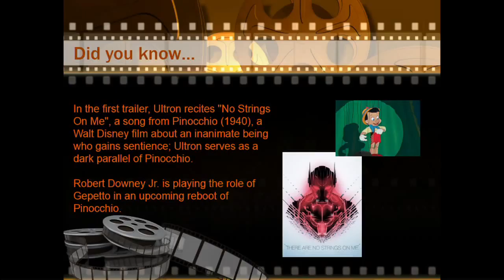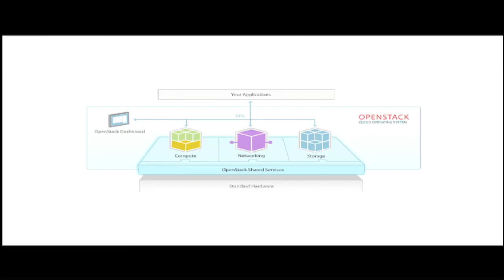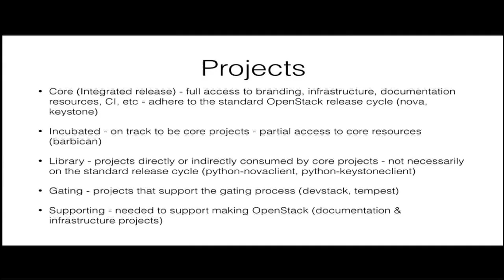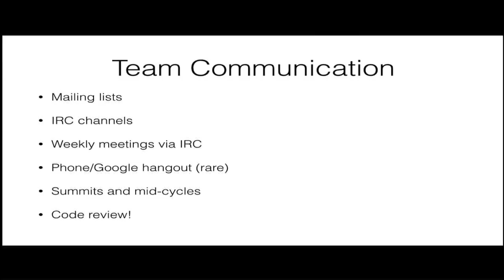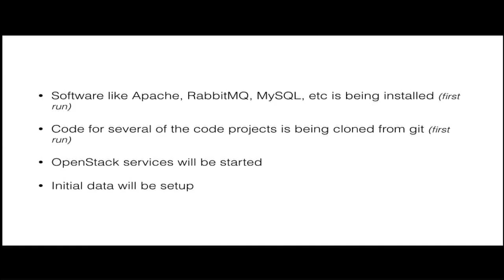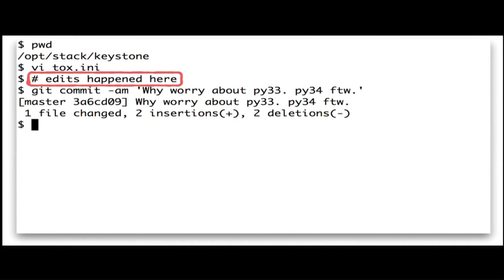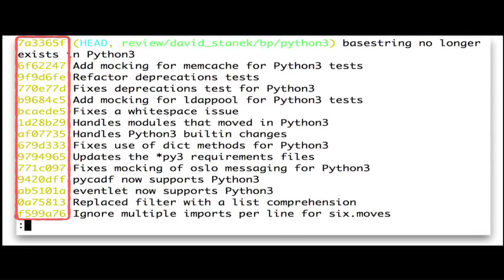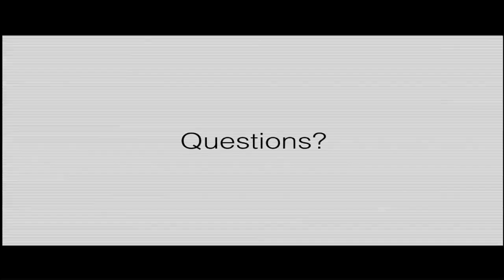Getting Started As An OpenStack Contributor - David Stanek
Nowadays ""cloud"" is all the rage. You've probably worked on or know of an application that is deployed to the cloud. That's great, but why just be a consumer? Why not actually work on the software that *is* the cloud? OpenStack is an open source project for creating and managing clouds. It's rapidly maturing, actively maintained and super easy to hack on. The software itself is almost entirely written in Python. This talk takes a deep dive into how to get started contributing to OpenStack. - We'll see an overview of OpenStack's technical and social architecture - We'll see how to setup a development environment that includes a mini cloud running on a virtual machine - Then we'll walk through making changes and all of the testing infrastructure that is there to support you.